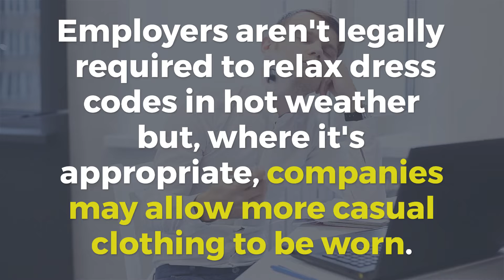What are Your Employment Rights in a Heat Wave?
As the UK faces record temperatures, our Employment Lawyers summarise your rights when working in extreme heat.